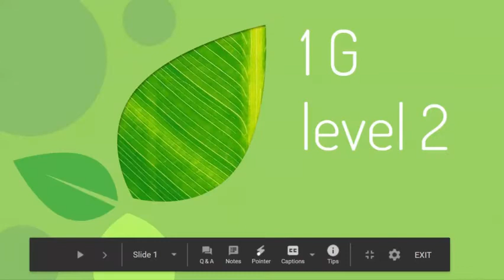1G Level 2 Sight Word Practice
Scholars can watch the video and practice memorizing sight words by reading the each word as it appears on the screen. They can also wait for the voice to read the word and then repeat it. Once they have learned all Level 2 words, move on to 1G Level 3.